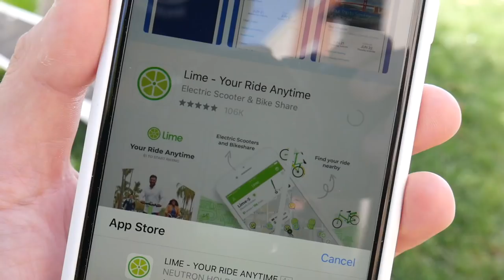CCC VLOG #3: RAGING ELECTRIC SCOOTERS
On this blog episode we decided to give the new electric scooters a shot.  They were more versatile than we were expecting.  We promise this won't be the last time we do this.

INSTAGRAM: @THECCC420 @SHANE_OMAC831 @DANNYFLAVORS @REALONESPODCAST @BLUNTTALK.TV